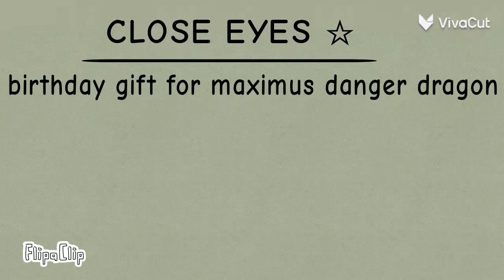close eyes animation meme birthday gift 🎂💜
for @ACEKNIGHT01  happy birthday! 🎂🎂🎂🎂 💜💜💜💜